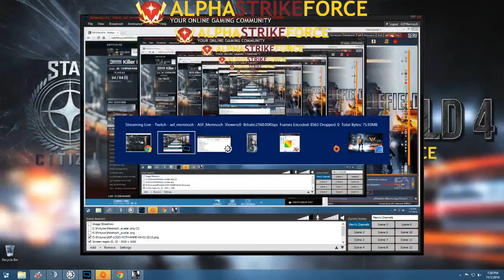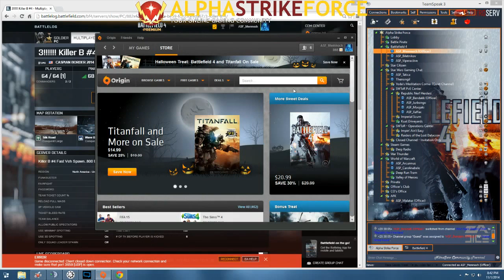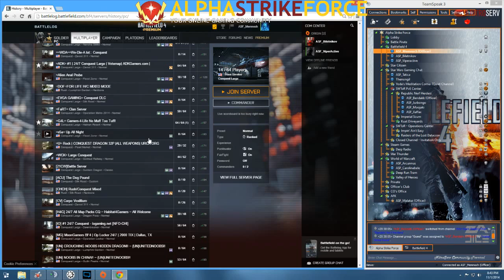Battlefield 4 - Mantle 14.9 - Gameplay - 1 / 2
11/1/14 Gaming Session using Mantle; 1920x1080 Ultra; i7 975 @ 3.33GHz; GV-R929XOC; frame rate shown.